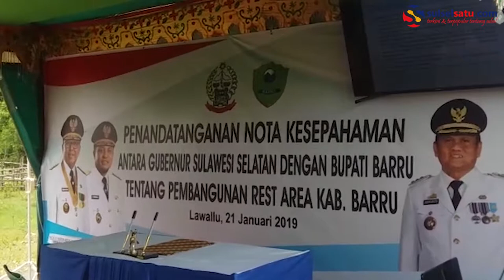Gubernur Sulsel dan Bupati Barru Teken MoU Pembangunan Rest Area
SULSELSATU.com, BARRU – Gubernur Sulsel Nurdin Abdullah dan Bupati Barru Suardi Saleh lakukan penandatangan nota kesepahaman (Memorandum of Understanding atau MoU) pembangunan rest area di Desa Lawallu, Kecamatan Soppeng Riaja, Senin (21/1/2019).

Penulis : Asriadi Rijal
Video Editor: Andi Hermanto
Editor: Azis Kuba